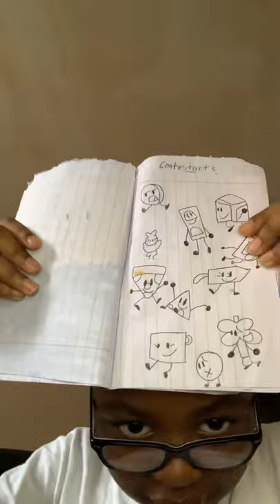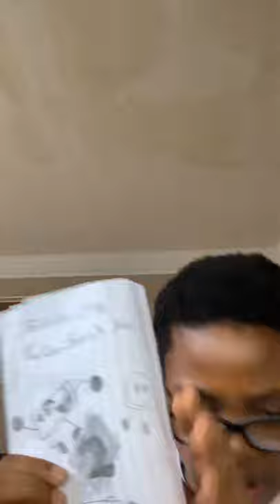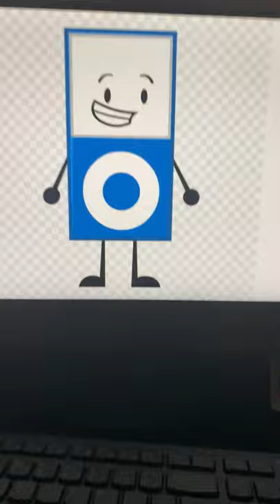Character elimination ep 1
Voting ends in one minute